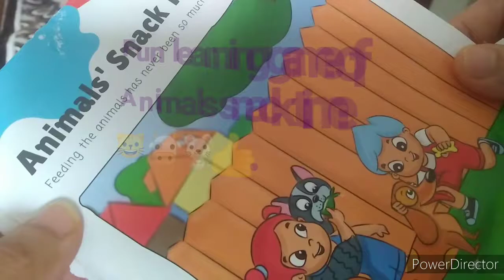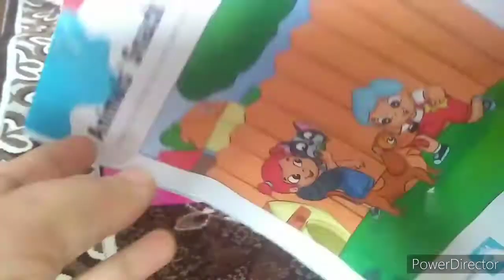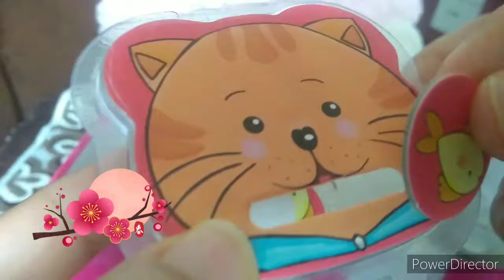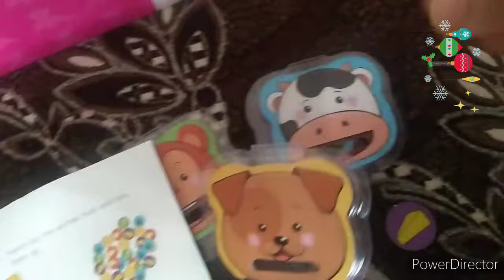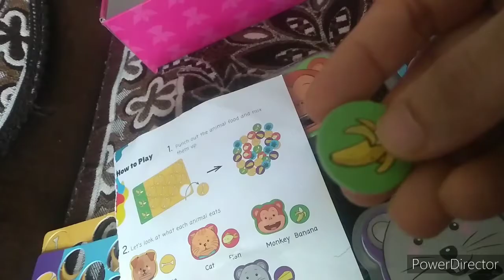Fun learning game of animals snack time#matritva।। बच्चों के लिए मजेदार game#मातृत्व.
Aaj ki is video mein main aap ke saath share kar rahi hoon bacchon ke liye enjoyful fun learning activity.

Recomendation advice:- Adult supervisory is mandatory for doing this activity.

Benefits:-
Through this activity your little one feeds the animals by putting the respective food coins in the slots which helps in colour recognition, vocabulary building,conting ability increases too etc.
It helps in enhancing fine motor skills development.
It also strenghthens your little ones pencil grip.
It helps your little ones to get ready for all the handwriting that is needed they are going to be doing in school.
It helps in making staking for animal boxes.

I hope this video is helpful in creating motivation through this activity for your little ones.Do try this at home and share your valuable feedback to me through your comments or suggestions.

matritva channel मातृत्व# चैनल.